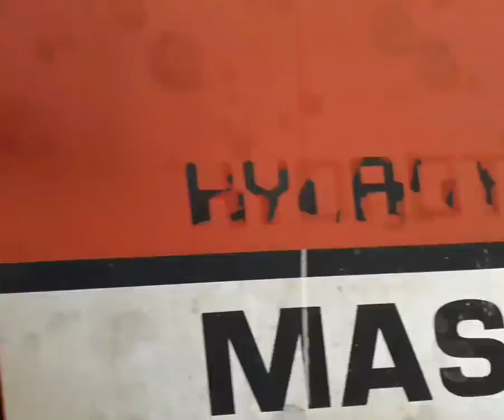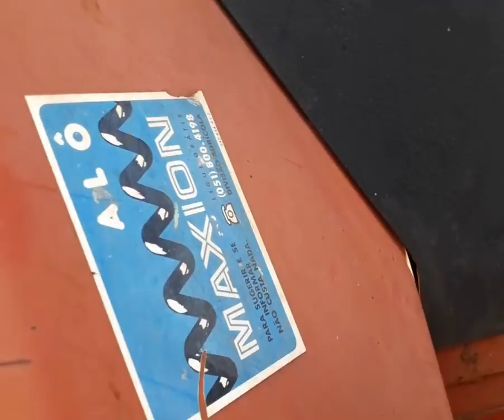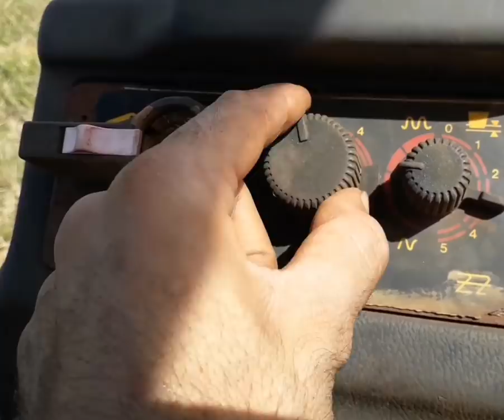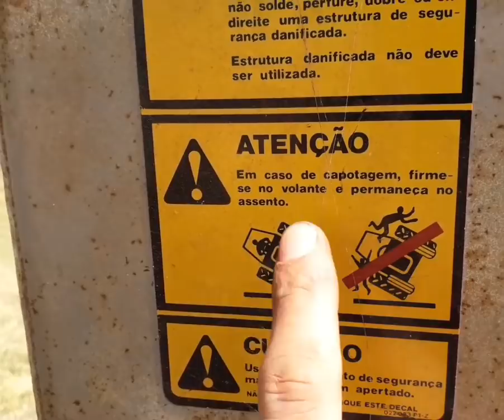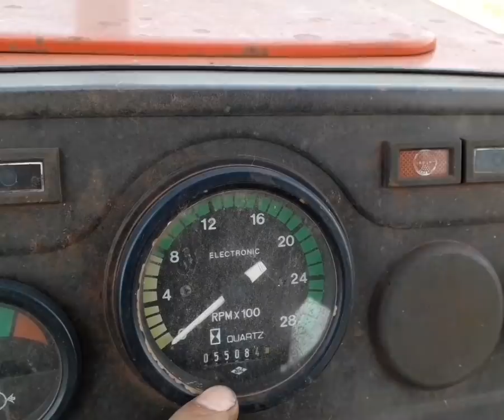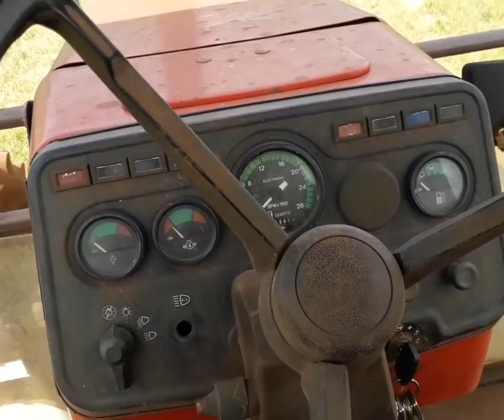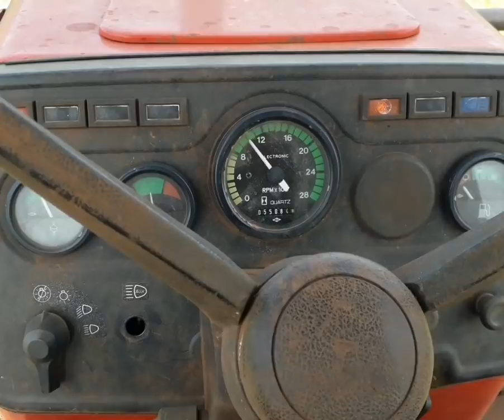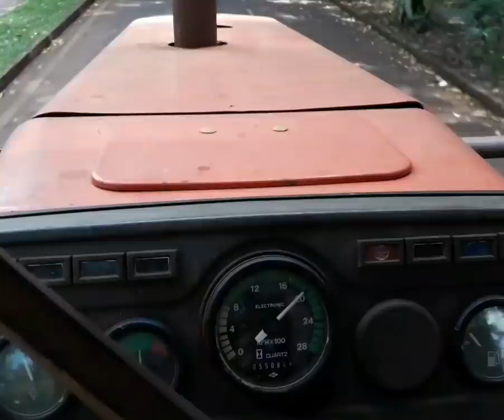MF 630 hydrotronic em detalhes toledo pr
MF 630 em detalhes o primeiro trator nacional

Canais parceiros

LEI Ó MANUAL DO PROPRIETÁRIO ELE T LEVARA O CONHECIMENTO E ESCLARECER DÚVIDAS SOBRE O EQUIPAMENTO